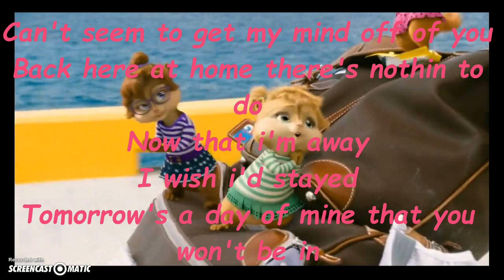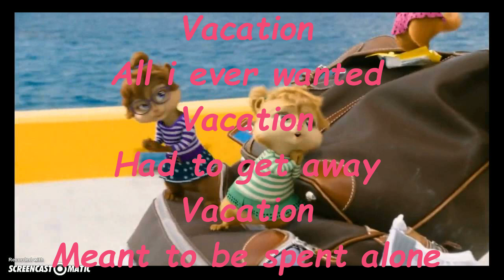Alvin et les Chipmunks 3 Vacation + Paroles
Vacation
All I ever wanted
Vacation
Had to get away
Vacation
Meant to be spent alone

Can't seem to get my mind off of you
Back here at home there's nothin' to do
Now that I'm away
I wish I'd stayed
Tomorrow's a day of mine that you won't be in

When you looked at me I should've run
But I thought it was just for fun
I see I was wrong
And I'm not so strong
I should've known all along that time would tell

A week without you
Thought I'd forget
Two weeks without you and I
Still haven't gotten over you yet

V A C A T I O N